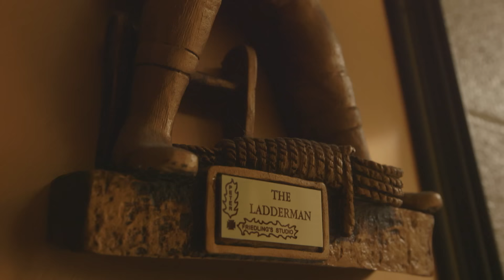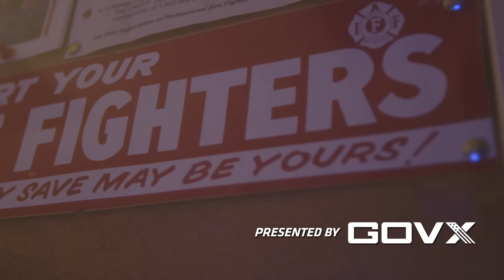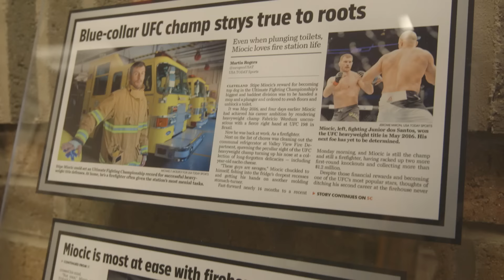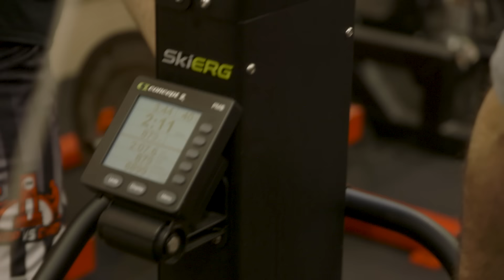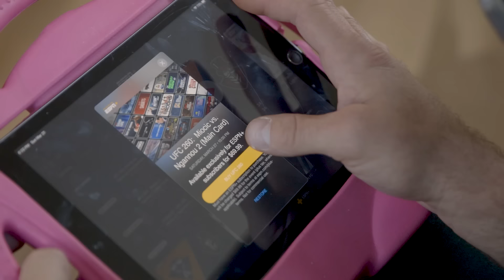UFC 260 Embedded: Vlog Series - Episode 1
Champ Stipe Miocic works his second job and then does S&C. Francis Ngannou flows in the gym and then spices things up at home. Miocic feasts with his growing family.